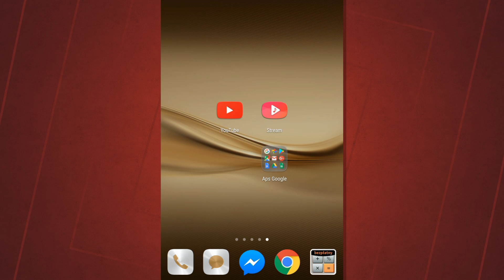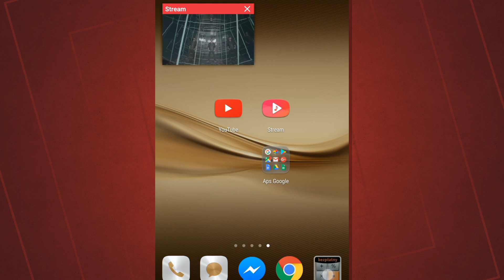Jak odtwarzać muzykę z YouTube w tle